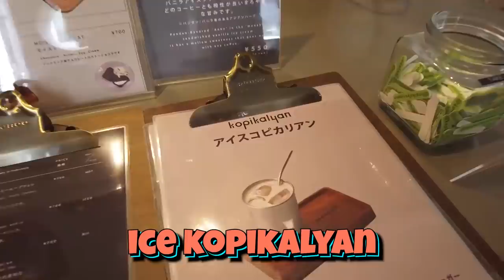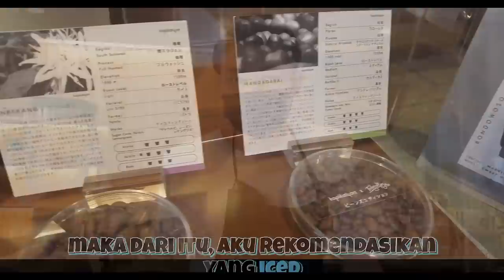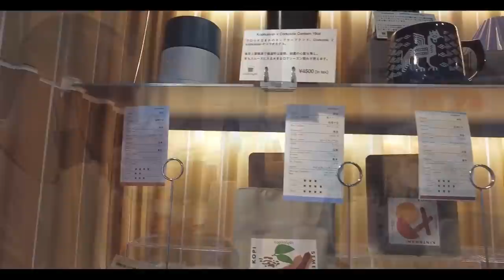Kalau ke Tokyo, wajib ke sini!!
ソラ君、そしてKopiklyanのスタッフの皆様、撮影にご協力頂きありがとうございました😊🙏🏻
コーヒーとても美味しかったです☕️✨

・Tetsuji  ~ありがとうてっちゃん😄

・Daisuke Botak
★Untuk kepentingan bisnis, hubungi kontak berikut.
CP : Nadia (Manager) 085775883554